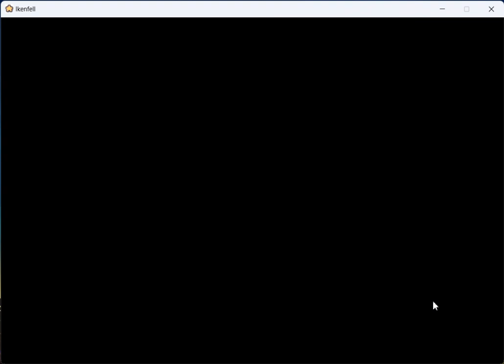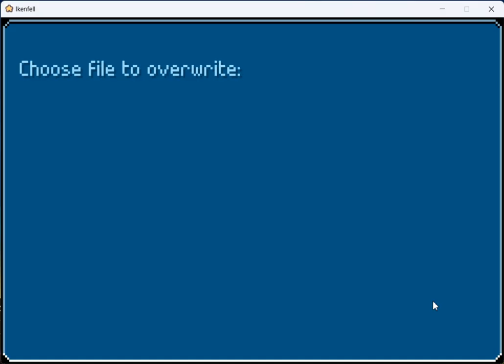"Hats Off" to These 3 Kids For Getting Saf's Hat Back! | Ikenfell Part 12 (Logan Mansion Games)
I managed to find a whole collection of hats that must have been stolen by Black Hat herself & so I had to fight her for Saf's hat back!